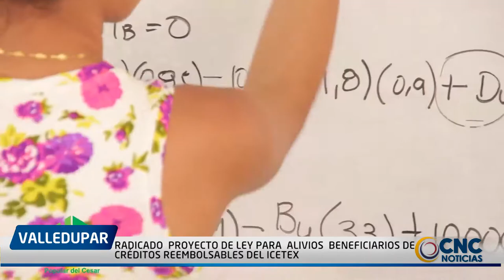RADICADO PROYECTO DE LEY PARA ALIVIOS BENEFICIARIOS DE CRÉDITOS REEMBOLSABLES DEL ICETEX